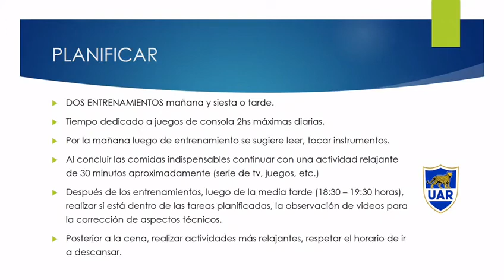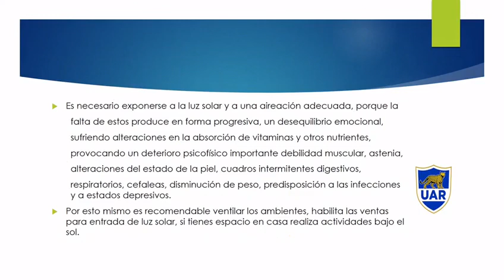Pautas para deportistas en situación de cuarentena - Lineamiento UAR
Contenido perteneciente a la Unión Argentina de Rugby.